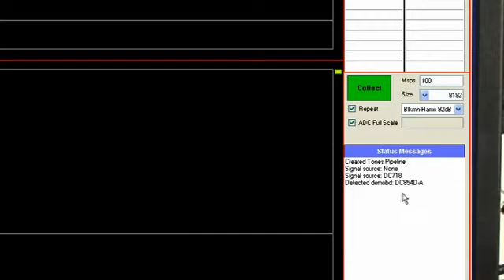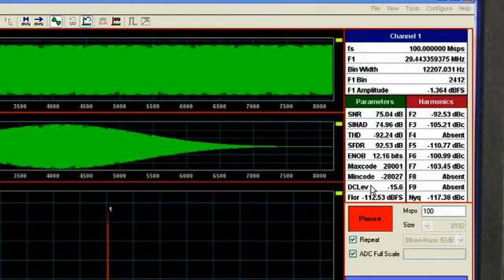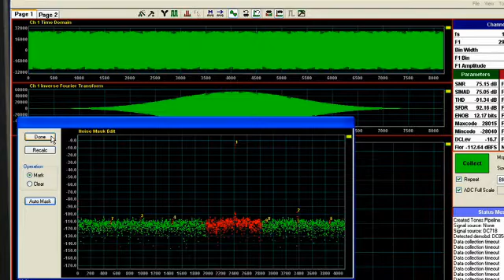PScope: High-Speed ADC Data Collection Software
with Clarence Mayott

When Linear Technology provides a customer with a high speed ADC demo board we also provide PScope, the software to evaluate the demo board. PScope is a simple software package that can collect, and display data from high speed ADC demo boards. It will also provide a simple and easy way to measure the key performance parameters like signal to noise ratio, and spurious free dynamic range of high speed ADCs. PScope allows a customer to quickly pick up and evaluate a high speed ADC, leaving time to work on their design.